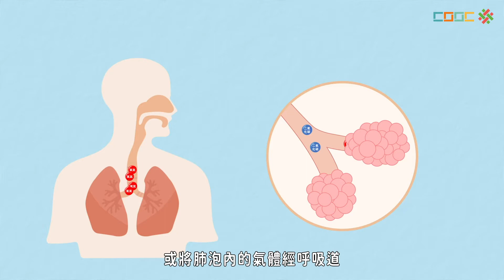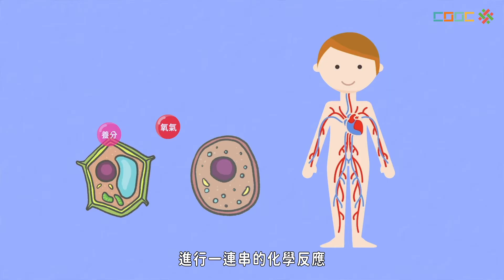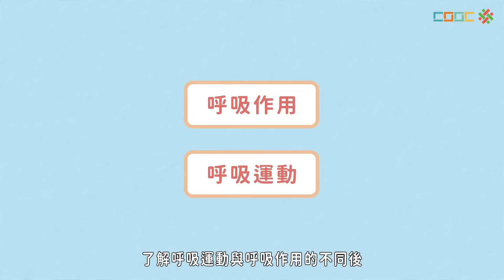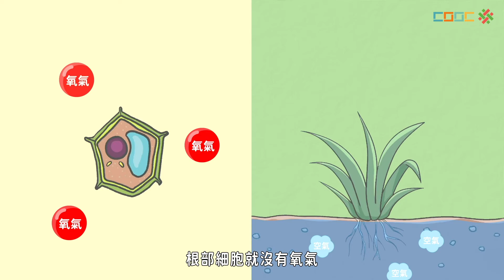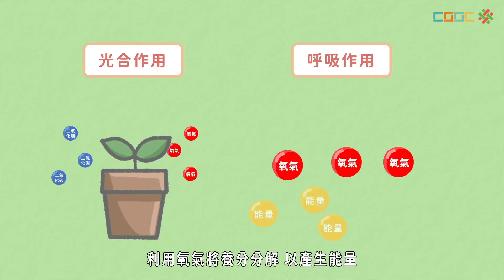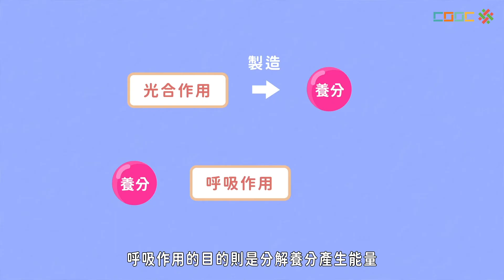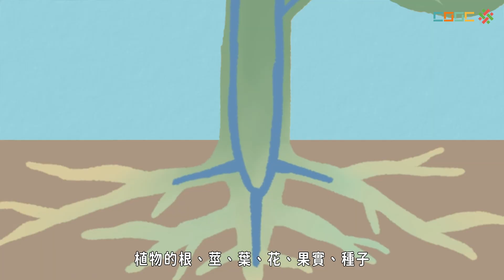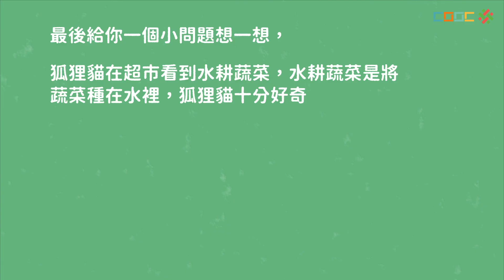108新課綱｜國中七上生物｜【觀念】呼吸作用